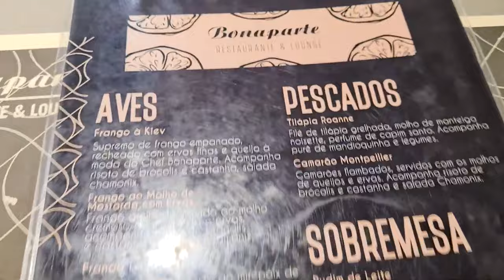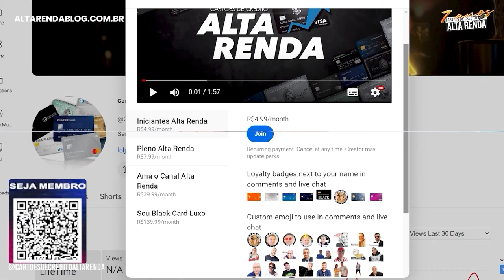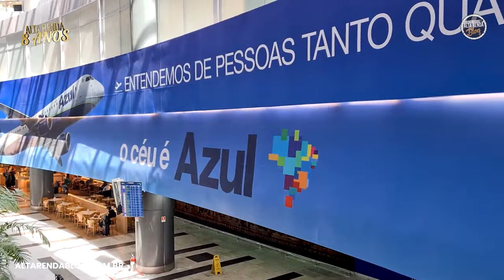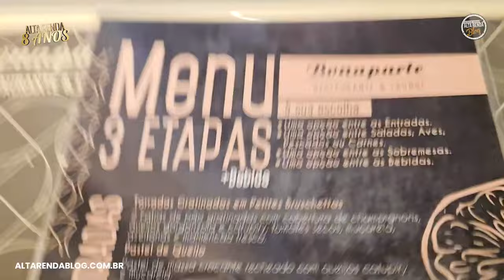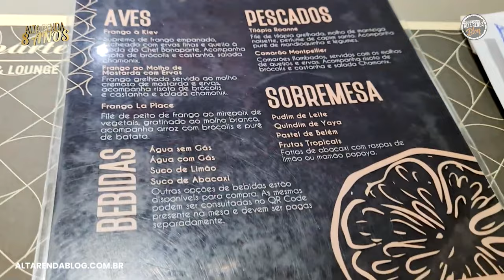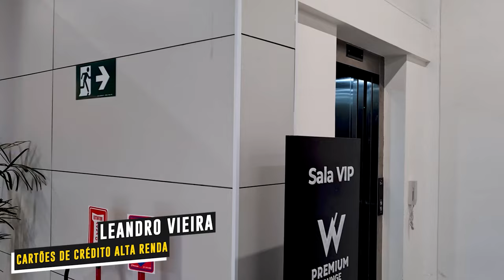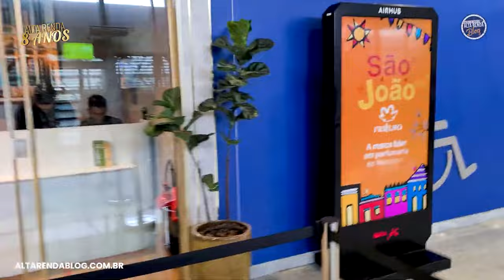💳VEM COMIGO PARA RECIFE! SALA VIP W LOUNGE E RESTAURANTE BONAPARTE TUDO DE GRAÇA COM SEUS BENEFÍCIOS